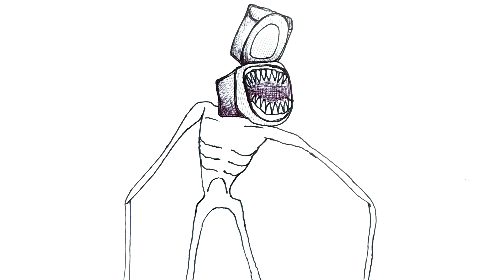How to draw a Toilet Head, Drawing for sketching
Hello everyone) You are on the Hathor art drawing channel)
We draw one of the types of Siren Heads, Toilet Head) These are monsters that have a toilet instead of sirens on their heads) A very cool view of the Siren Heads) Let me remind you that the Siren Head was invented by Canadian artist Trevor Henderson)